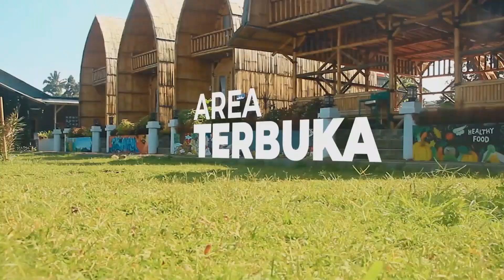RELEVANSI RAMADHAN UNTUK KEHIDUPAN BERSAMA CEU KOKOM | PART 3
Program baru AlfaTV  "BTS (Bincang Tamu Sultan)
Dengan tema "BENEFIT'S OF RAMADHAN"

Kreativitas